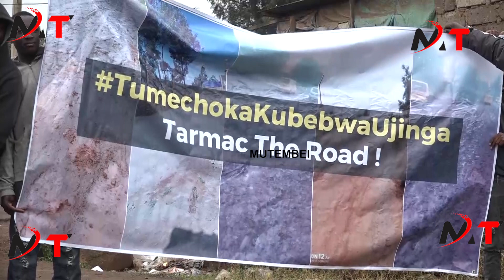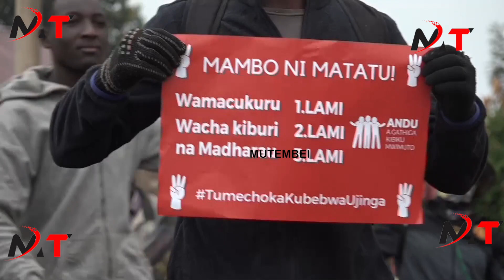KIKUYUS WHO ELECTED RUTO HOLD MASSIVE PROTEST IN GATHIGA AS WAMATANGI AND WAMACUKURU LOCK HORNS!